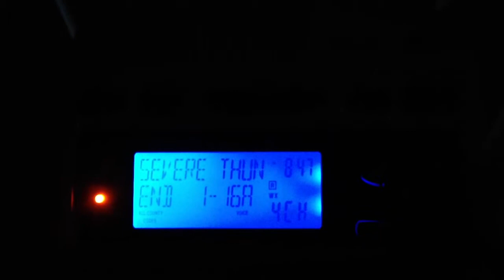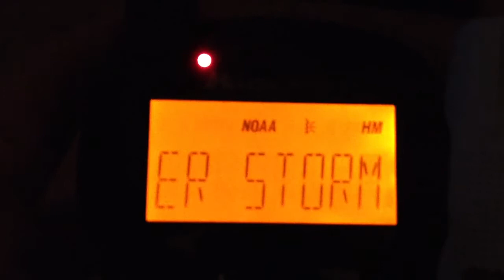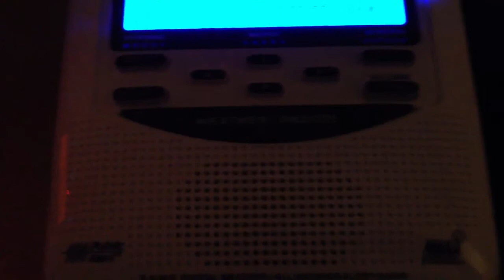Severe Thunderstorm Watch (EAS#75)